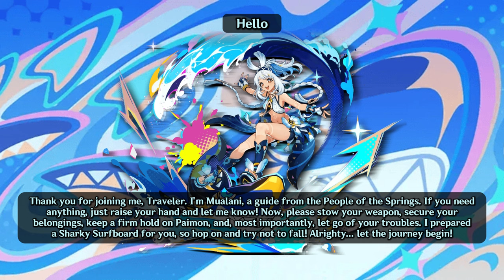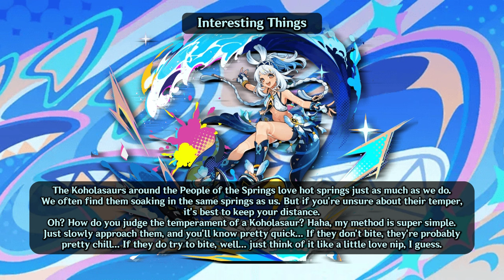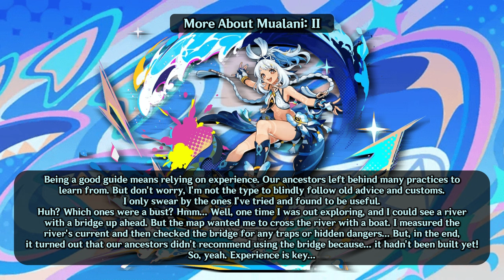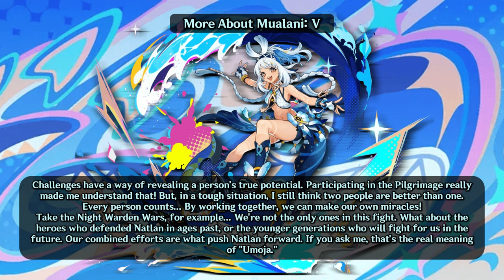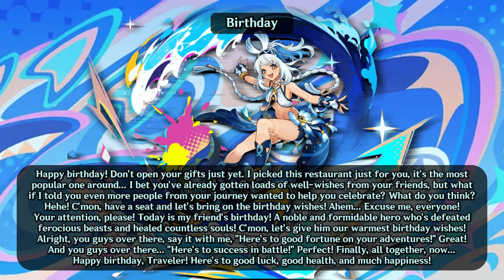Mualani - All Voice Lines (ENGLISH) Voice Over | Genshin Impact ~ M0har1b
Finally! A Warm Welcome In A Nation By A Normal Person!
Voice Lines / Voice Over / Voicelines
M0har1b / Moharib / Muharib / Genshin Impact /  Genshin / Hoyoverse